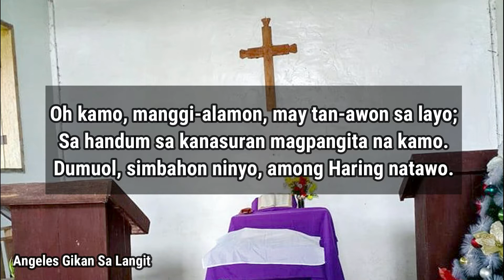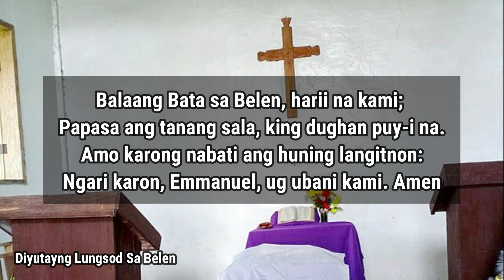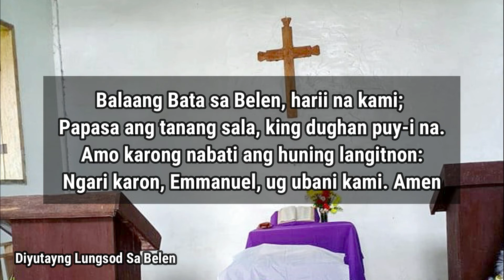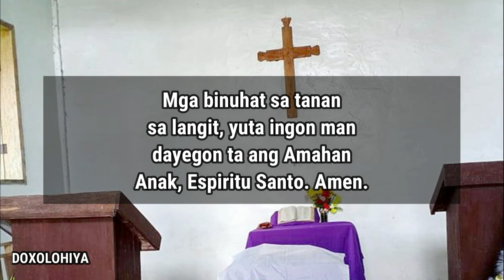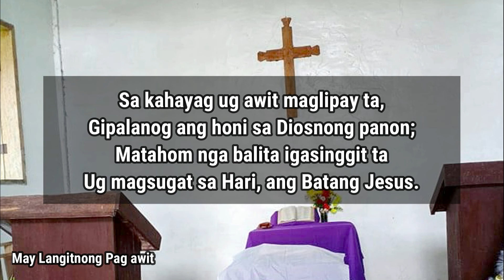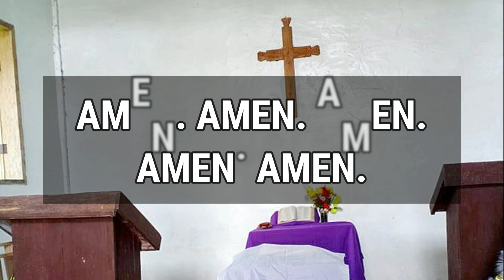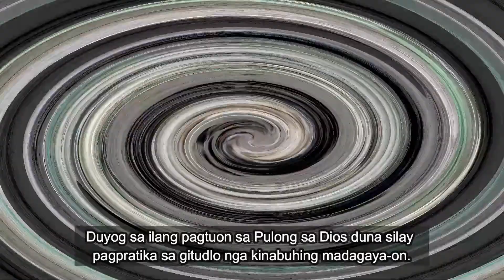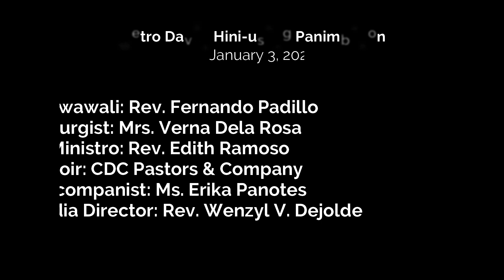Hiniusang Panimbahon -- Jan 3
Second Sunday After Christmas
Epiphany Sunday
Metro Davao Hini-usang Panimbahon

Talamdan sa Pagsimba
January 3, 2021
Magwawali: Rev. Fernando Padillo
Liturgist: Mrs. Verna Dela Rosa
Ministro: Rev. Edith Ramoso
Choir: CDC Pastors & Company
Accompanist: Erika Panotes
Multi Media Director: Rev. Wenzyl V. Dejolde